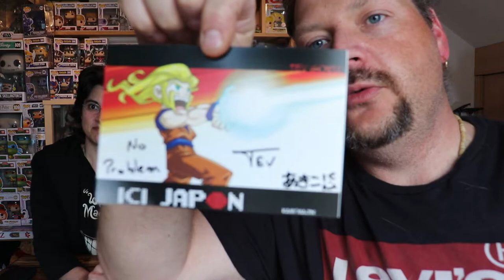Candysanbox découverte # sauvez candysan #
box découverte de chez candysan, box qui était mis en vente sur le site suite a la destruction de la ferme de serveur chez OVH, box qui a permis de leurs donner un coup de pouce pour qu'il puisse survivre. car tous les site de candysan sont mort lors de cette destruction.